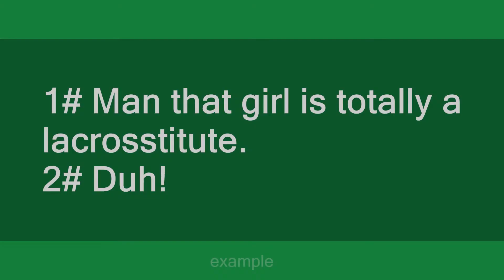Lacrosstitute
Slang flashcards: